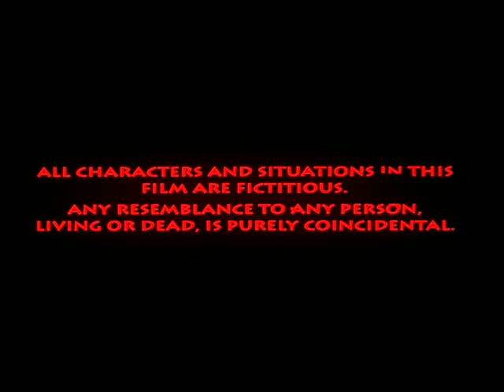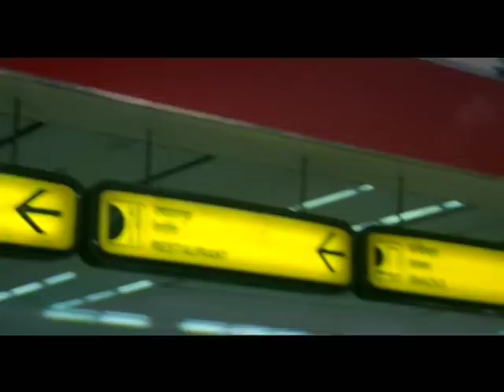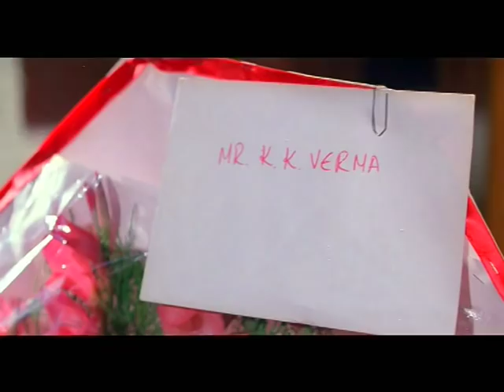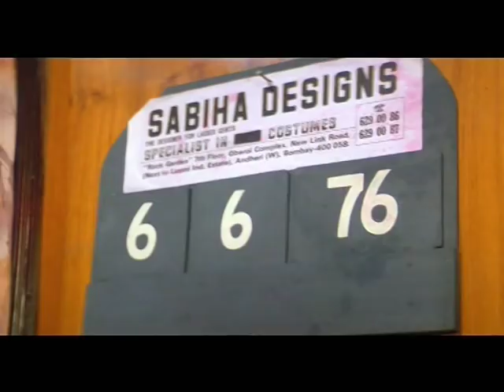Sanam Harjai - Hindi Full Movies - Himanshu - Saadhika - Simran - Popular Hindi Movie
Watch and enjoy the movie Sanam Harjai that is a story of love and deceit. Himanshu as Raj impresses Neelu played by Saadhika and makes her fall in love. He tells her that he is going to America for a business trip but he lands in New Zealand where he meets another girl Tina played by Simran. By using his tricks, Raj makes Simran fall in love with him. Raj leaves Tina as well. Both the girls are pregnant and do not know where to find Raj. What happens next? Watch this movie to know.